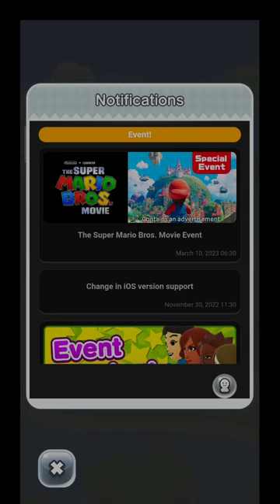Mario Run gameplay